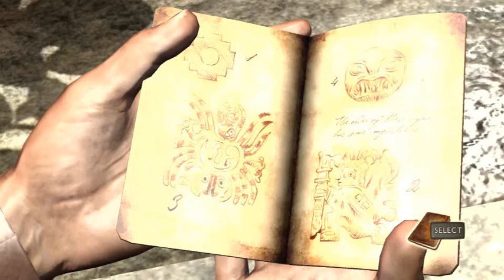iFonejacker9 :: Uncharted Let's Play Part 2